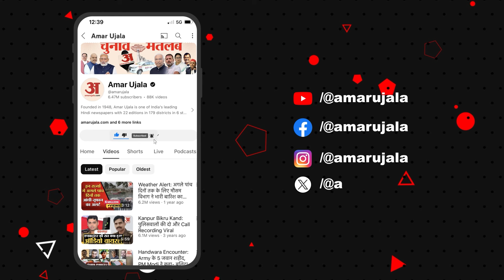Students Protest: 69000 शिक्षक भर्ती अभ्यर्थियों का प्रदर्शन, पुलिस ने किया लाठीचार्ज | Lucknow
शिक्षक भर्ती के अभ्यर्थियों  का प्रदर्शन, सड़क पर अभ्यर्थियों का जबरदस्त प्रदर्शन, केशव प्रसाद के आवास की तरफ जा रहे अभ्यर्थी, पुलिसकर्मियों ने रोकने के लिए किया लाठीचार्ज.